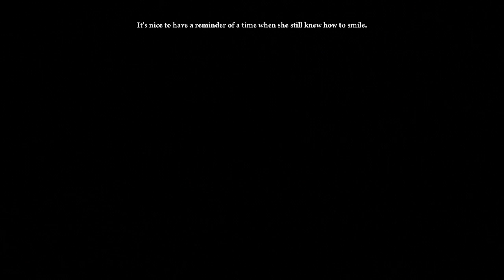Dragon Age 2 with Commentary [Part 11]: A Sister's Dream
While I think my Hawke does enjoy money, she is not as big on the old family honor. But her sister and her mother dream of their past glories, so to make them happy she indulges in the adventure to find it.

Also Gamlen is becoming a real jerk so we need to get our own place asap ;)